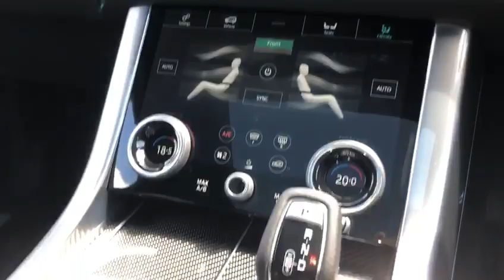2018 Range Rover Sport SVR !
Stunning Facelift SVR. Finished In Santorini Black Metallic With Ebony Windsor Leather Interior. Fantastic Spec Inc: Sat/Nav With Bluetooth Phone Prep, Electric Front Heated Sports Seats, Upgrade Meridian 1700w Surround Sound Audio System With 23 Speakers, Drive Pro Pack, Park Pro Pack, SVR Carbon Fibre Exterior Pack, Extended Carbon Fibre Trim Finishers, Body Coloured Roof, Sliding Panoramic Glass Sunroof, Privacy Glass, 22" 5 Split Spoke Gloss Black Finish Alloy Wheels, Red Brake Calipers, Air Suspension, Surround Camera System, Electric Steering Wheel With Paddleshift Gear Change. This SVR Is VAT Qualifying. Remainder Of Manufacture Warranty and Service Pack.